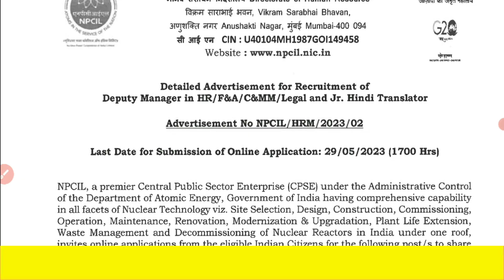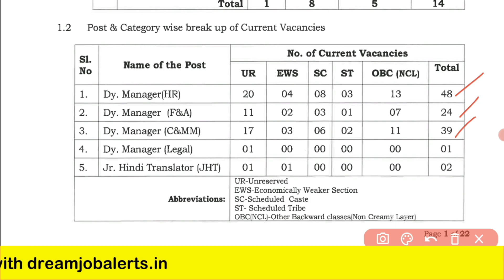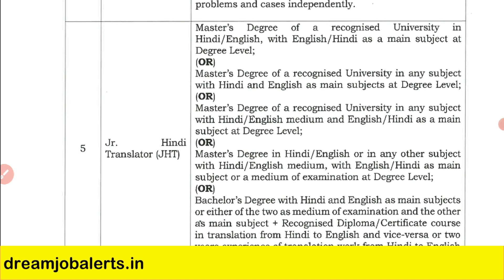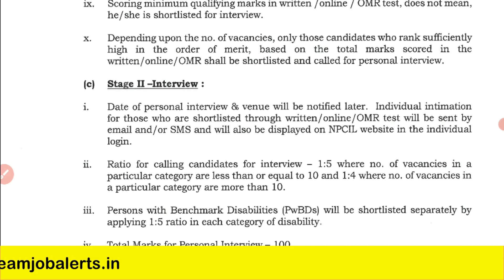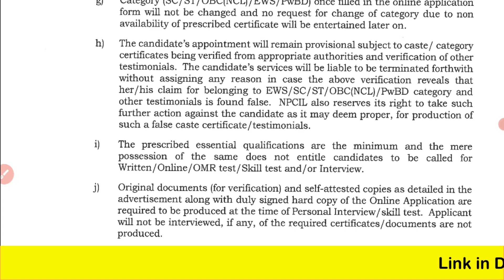NPCIL Recruitment 2023 | Permanent Govt jobs 2023 | TN Jobs Center